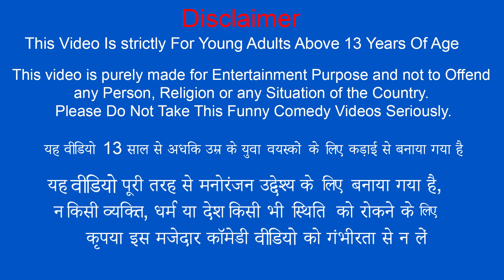छोटा घर खाना Miniature House Mini Street Food Cooking Comedy Video Hindi Kahaniya New Funny Comedy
छोटा घर खाना Miniature House Mini Street Food Cooking Comedy Video Hindi Kahaniya New Funny Stories.